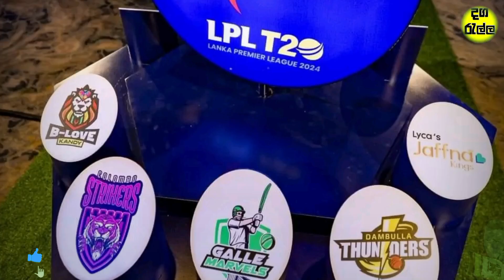සිංහයෝ බලු උනු ඇමරිකා සංචාරය | srilankan out of t20 cricket world cup 2024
srilankan vs nederland cricket
srilankan vs nepal cricket
srilankan cricket highlights
sl cricket loss